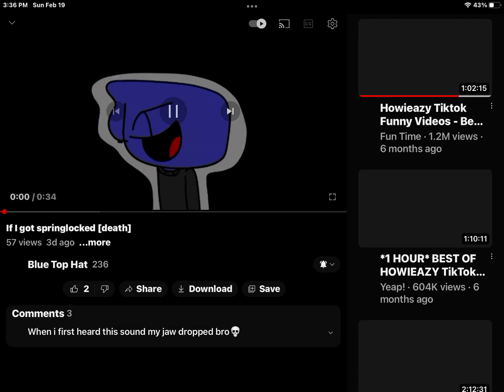Umm Mr. @namelessv30 there is something I need to show u